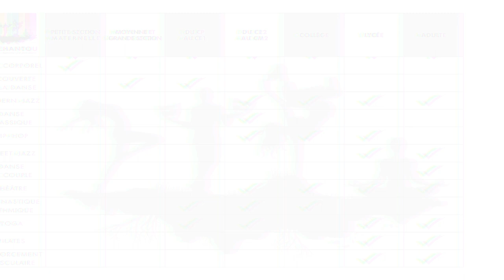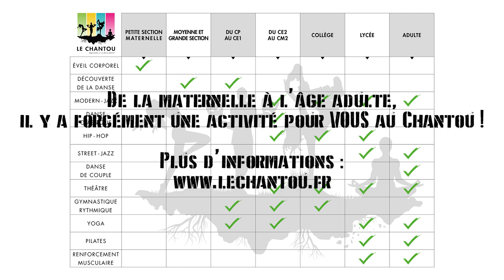Présentation | Rentrée 2020-2021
Après une saison compliquée, Le Chantou est de retour ! Rendez-vous à la rentrée pour plus d'activités, plus de manifestations, plus de danses et plus de plaisir...

L'association propose des cours tout au long de l'année et fait découvrir le plaisir de la scène aux travers de divers manifestations (gala, festival, concours)... Depuis des années, des professeurs diplômés dispensent des cours de danse, théâtre, gymnastique rythmique, pilates, sophrologie et plus encore.

De la maternelle à l'âge adulte, il y a forcement une activité pour VOUS au chantou !